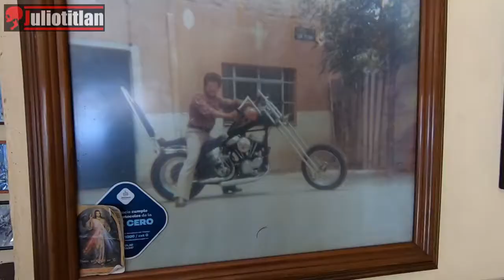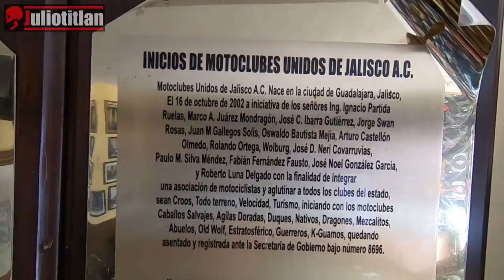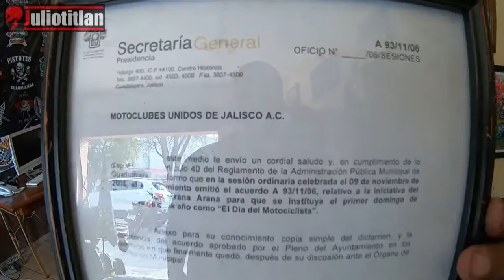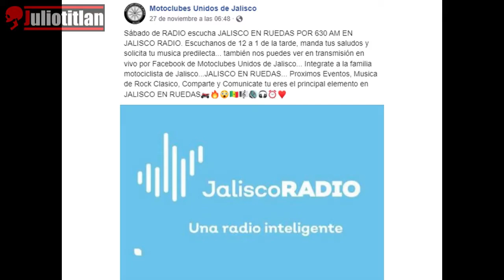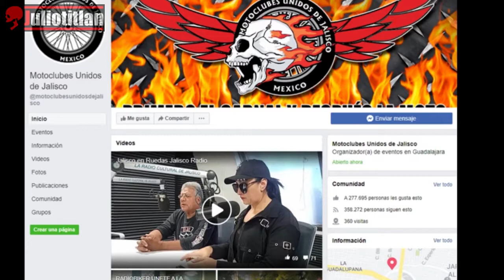PLATICANDO EN MOTOCLUBES UNIDOS DE JALISCO CON NACHO PARTIDA | JULIOTITLAN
Plática con Nacho Partida presidente de Moto Clubes Unidos de Jalisco, actividades y logros de esta asociación.

Rodada del día del Motociclista en Guadalajara 05 de diciembre del 2021

FACEBOOK @Motoclubes Unidos de Jalisco

Canción:
-Rewind - Ofshane

Video grabado con GoPro 7, editado con Shotcut